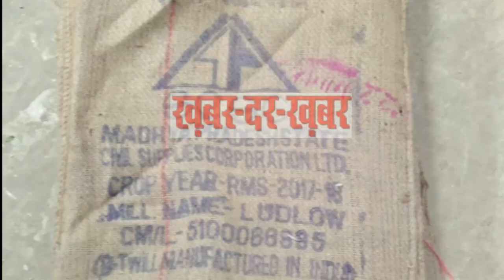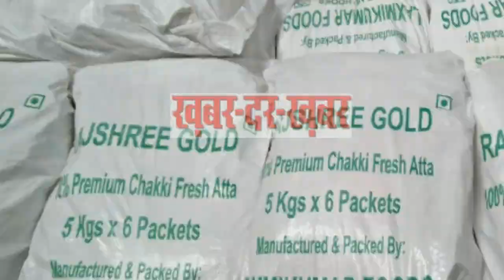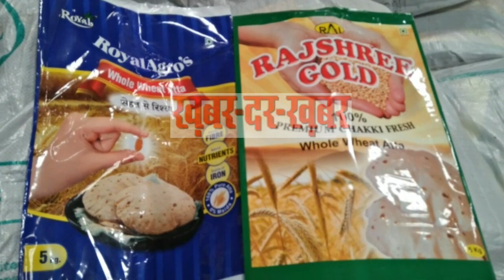भिवंडी क्राइम ब्रांच का बोगस आटा मिल पर छापा